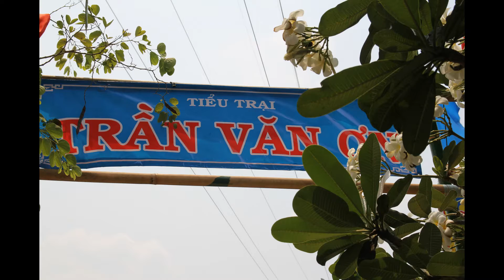Hội trại truyền thống : "Chiến Khu An Phú Đông - Vườn Cau Đỏ anh hùng"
clip kỷ niệm của tiểu trại Trần Văn Ơn!
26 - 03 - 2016